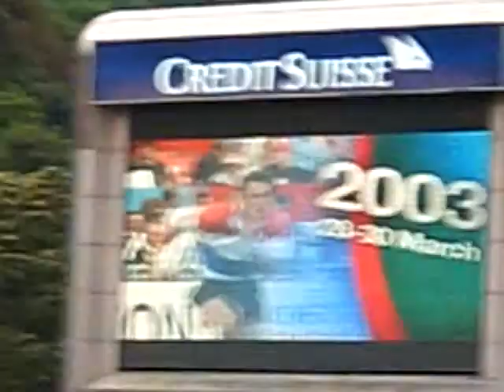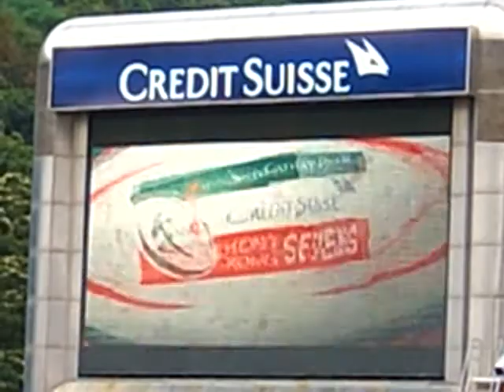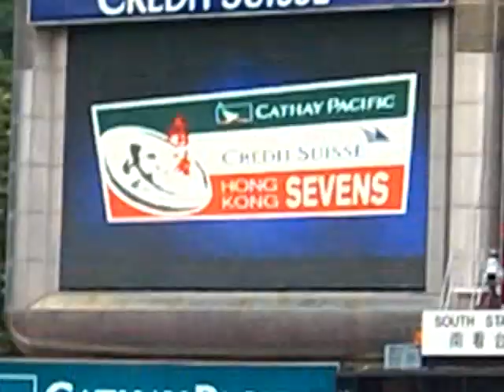Highlights fm the HK 7's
Montage taken fm the 2007 HK 7's tournament